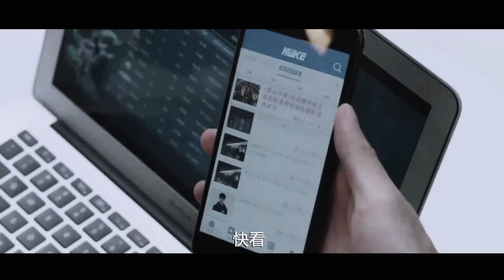【王一博 Wang Yibo | 肖战 Xiao Zhan】【博君一肖】【忠犬大明星啵X控制欲极强总裁赞】全世界都知道，我多喜欢你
作者的话：
视频最后的“已婚勿扰”图出自微博博主： 一杯甘木茶
据情应该很好理解，是根据我之前看过的一篇文《影帝天天都在捧情敌》，改编的
剧情可能有一点点乱，但应该还是能捋清逻辑的。